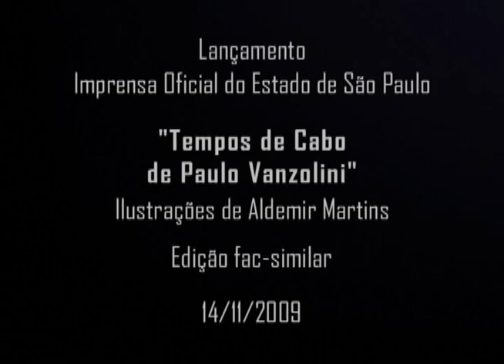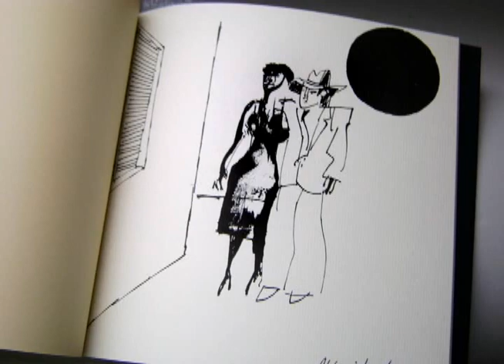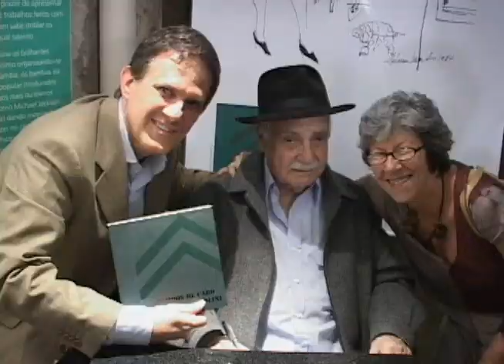Paulo Vanzolini e "Tempos de Cabo"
Um dos grandes nomes da música brasileira, o compositor e cientista Paulo Vanzolini, 85 anos, presenteia os fãs do samba paulista com a reedição fac-similar do livro Tempos de Cabo, de sua autoria, pela editora Imprensa Oficial.

Para comemorar o lançamento, o Teatro FECAP dedicou duas noites (14 e 15/11/2009) ao compositor, ao lado de Ana Bernardo (voz), Ítalo Perón (violão), Jayme Saraiva, o Pratinha (flauta) e Adriano Busko (percussão).

Entre um número e outro, Vanzolini conversou com o público, revelando histórias curiosas sobre sua vida e obra e recitando trechos de Tempos de Cabo.

Vanzolini ficou apenas um ano na função, mas a experiência lhe rendeu boas histórias. Tanto que, em 1981 esse pequeno período da sua vida culminou no livro "Tempos de Cabo", lançado à época pela editora Palavra e Imagem, com ilustrações do pintor Aldemir Martins.

Quase trinta anos depois, a Imprensa Oficial do Estado de São Paulo decide homenagear um dos grandes nomes da música brasileira com a reedição fac-similar de "Tempos de Cabo".

Hoje com 85 anos, Vanzolini conta que escreveu as histórias dentro do próprio quartel, durante o ano em que serviu no Exército, mas o livro só saiu depois que o Aldemir Martins fez as ilustrações. São histórias da boemia na região central de São Paulo, do Bom Retiro, do Bexiga, da malandragem que frequenta os bailes, das brigas, das desilusões amorosas, sempre com o sotaque típico do paulistano da região central.

A Imprensa Oficial do Estado de São Paulo, editora do livro, na gestão do diretor-presidente Hubert Alquéres transformou-se em editora de sucesso, com sua excelência gráfica e editorial reconhecida no Brasil e no mundo.